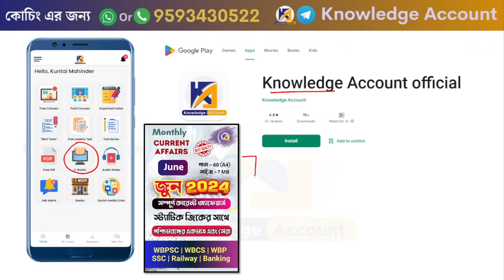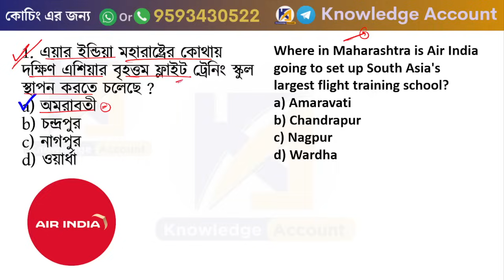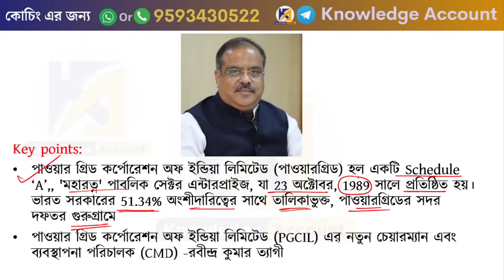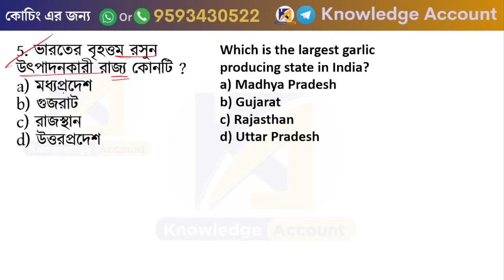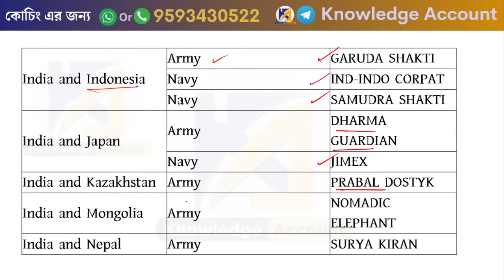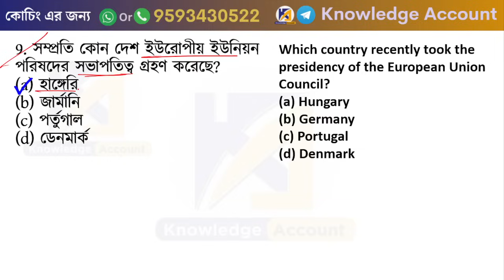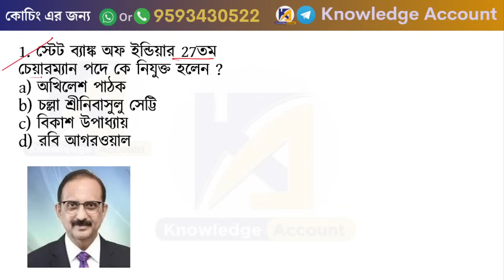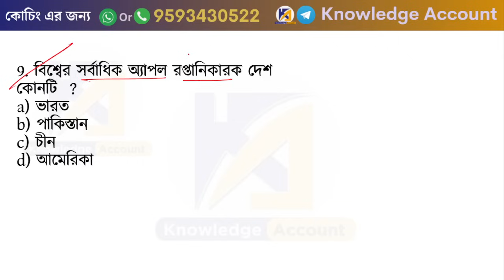6th July 2024 - daily current affairs in Bengali | জুন কারেন্ট অ্যাফেয়ার্স 2024| knowledge account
______________ Courses ________________

____________________eBook Section _________________
► Monthly Current Affairs

►টেলিগ্রাম : - Knowledge Account
_______________ playlists ___________________